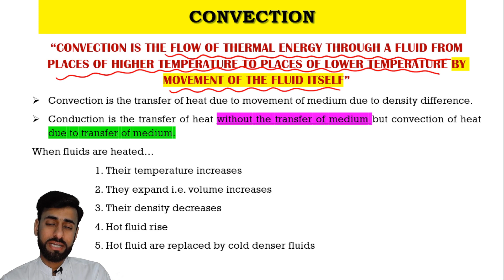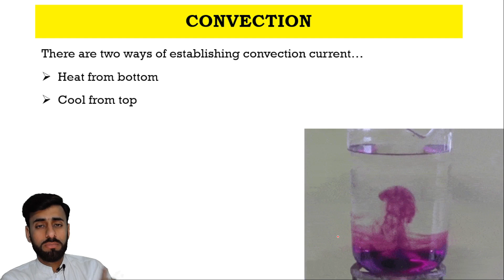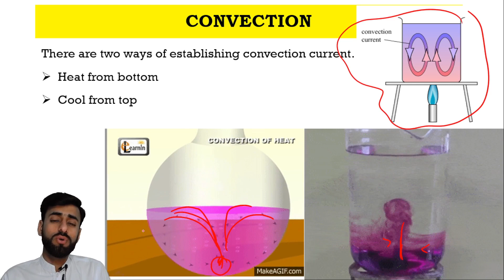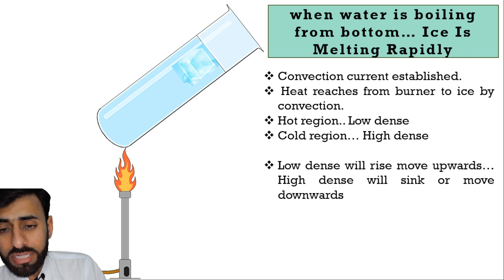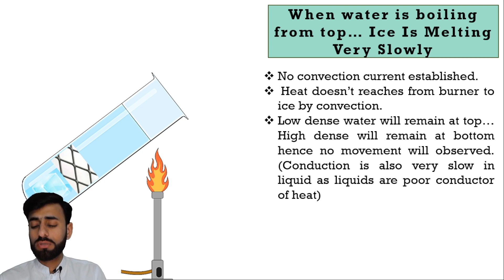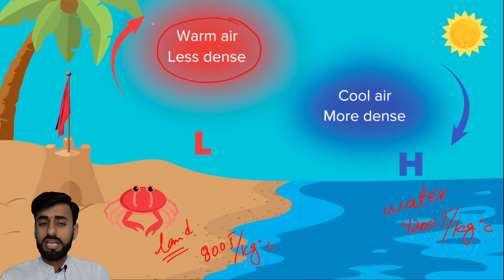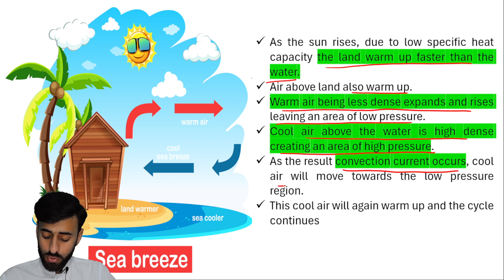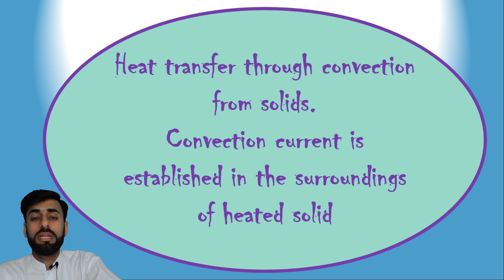Convection, Land & Sea Breezes (Chapter Thermal Physics) IGCSE/O-LEVEL Physics by Sir Saif Ahmed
🔥 Welcome to Lecture 13: Unveiling Heat Transfer – Convection! 🔥

Join us as we explore the second type of heat transfer: convection. Discover how thermal energy moves through fluids, and learn about the fascinating phenomena of land and sea breezes through engaging explanations and visualizations.

🌟 Key Highlights:

📖 Understanding Convection: Begin with a comprehensive introduction to convection, the process by which heat energy is transferred through fluids (liquids and gases) by the movement of the fluid itself. Understand the difference between natural and forced convection, and see how temperature differences drive fluid motion.

🔍 Mechanism of Convection: Delve into the detailed mechanism of convection, exploring how warmer, less dense fluid rises while cooler, denser fluid sinks. Visualize this process with animations that show the circulation patterns in different scenarios, from boiling water to atmospheric currents.

🌊 Land and Sea Breezes: Discover the fascinating phenomena of land and sea breezes, natural examples of convection at work. Learn how differential heating and cooling of land and water create local wind patterns. Through clear explanations and animations, see how these breezes develop during the day and night, and understand their impact on coastal weather.

🧠 Factors Affecting Convection: Explore the factors that influence convection, including fluid properties, temperature gradients, and the presence of obstacles or boundaries. Understand how these factors affect the efficiency and rate of heat transfer in various systems.

🔬 Real-World Applications: Discover the practical applications of convection in everyday life and industry. From heating and cooling systems and oceanic circulation to weather patterns and industrial processes, see how the principles of convection are harnessed to optimize thermal management and environmental understanding.

📊 Interactive Demonstrations: Enhance your learning experience with interactive demonstrations that showcase convection in action. Observe how fluids of different temperatures interact, and experiment with variables like fluid viscosity and container shape to see their impact on convection currents.

💡 Problem-Solving Session: Apply your knowledge of convection to solve real-world problems. Work through exercises that involve calculating heat transfer rates in fluids, understanding convection currents, and analyzing the effects of environmental conditions on convection. Each problem is accompanied by detailed solutions to ensure clarity and comprehension.

🔍 Scientific Insights: Gain insights into the latest scientific research and advancements related to convection. Explore how modern technologies are improving our understanding and control of convective heat transfer, from advanced climate modeling to innovative engineering solutions.

Whether you're a student preparing for exams 📚, a researcher exploring thermal fluid dynamics 🔬, or simply curious about the principles of heat transfer 🌍, this lecture promises to inform, engage, and inspire.

Prepare to uncover the wonders of convection and the intriguing phenomena of land and sea breezes with us! 🌡️🌊🔍